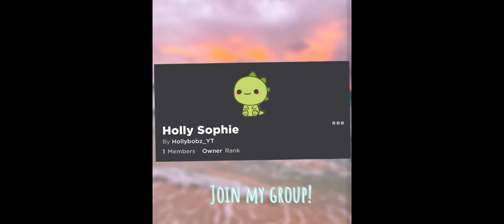|| TikTok story time tower of hell|| *not clean*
Playing tower of hell || story time || *not clean*